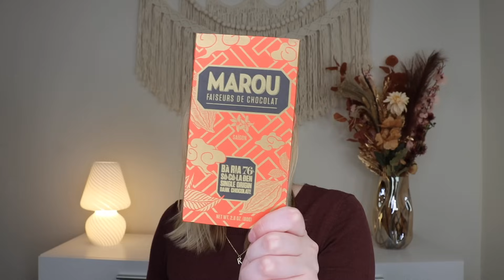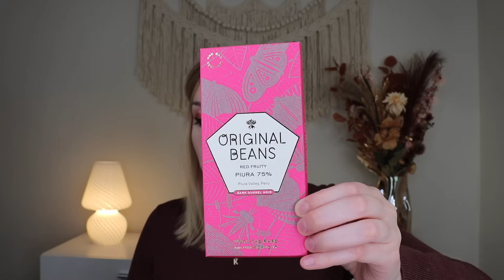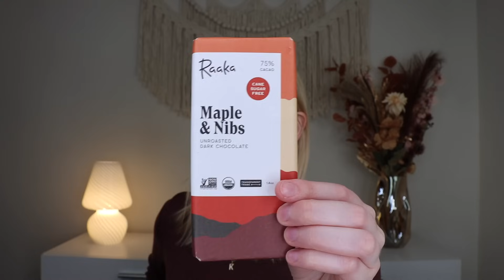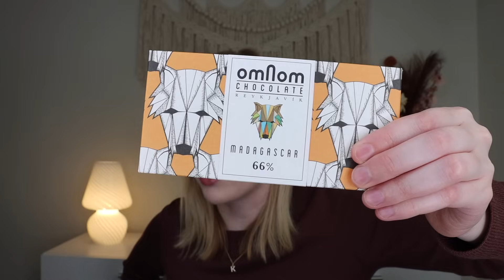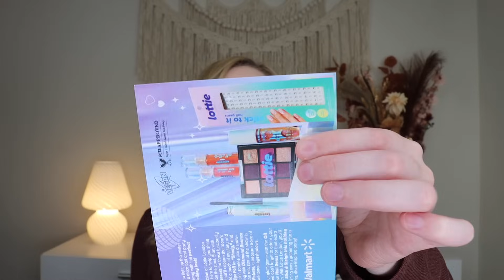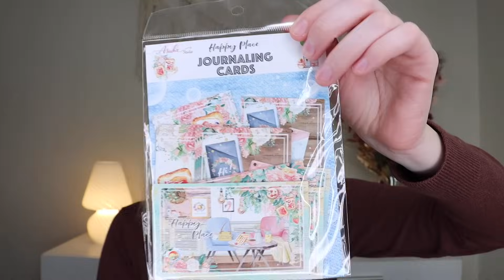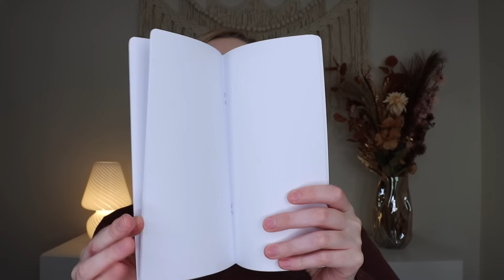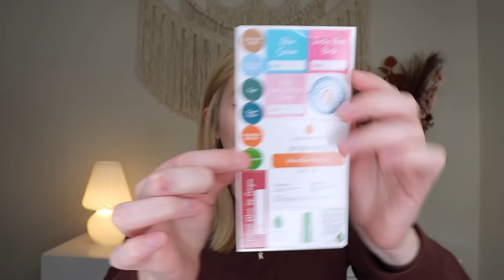Subscription Box Sunday | Vol. 1 December 2023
I am so glad you're here to spend another Sunday with me 😊

0:00 Intro
2:23 Kekao Box
11:15 Lottie London PR
15:32 Journal Junk Box
23:23 Entry Envy
28:10 Simply Earth
34:41 Chic Beauty Box

Price: $45.99 monthly
Code: SUBLOVE for $5 off of your first box

Price: Full-Size $44.95 monthly, Mini $23.95 monthly, Kids $37.99 monthly

Price: $29.99 monthly or $34.99 seasonally

Price: $44.99 monthly
Code: SUBBOXLOVERFREE for a free $45 gift card with the purchase of your first box

Price: $34.99 + shipping bi-montlhy
Code: None

Makeup I am wearing:
-CoverFx: Power Play Foundation (F1)
-Tarte: Amazonian Clay Matte Waterproof Bronzer (Park Ave Princess)
-Too Faced: Chocolate Soleil Natural Bronzer (Golden Cocoa)
-Nars: Blush (Orgasm)
-Chantecaille: Lotus Radiance Highlighter
-Tarte: Inspire Amazonian Clay Eye and Cheek Palette
-Tarte: H2O Lip Balm (Zen)